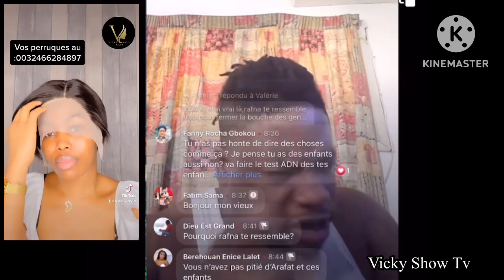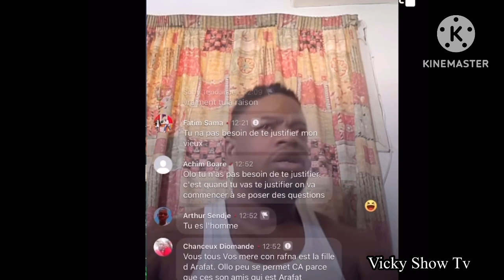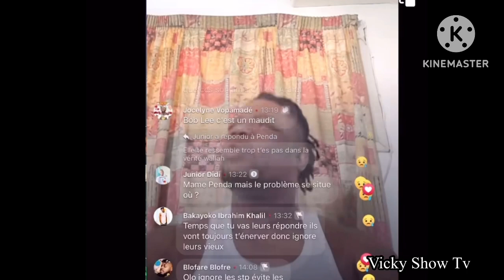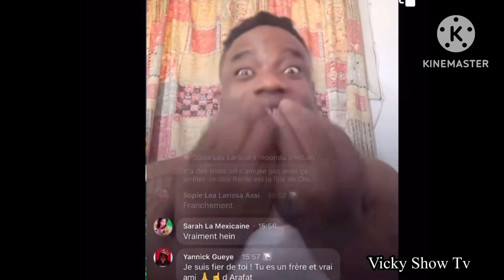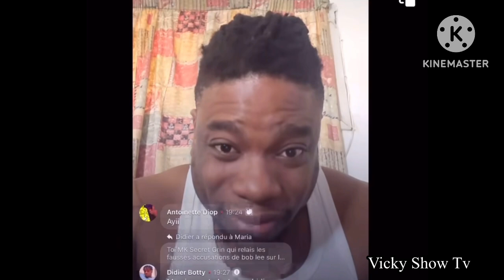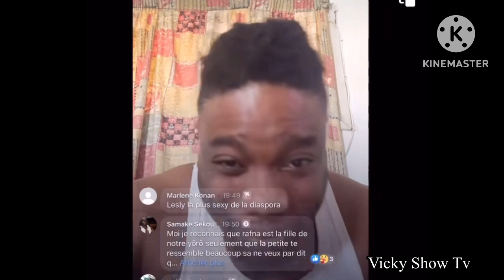🚨C’est gâté OLokpatcha DJINZIN Bob Lee (affaire de test ADN )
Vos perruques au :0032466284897